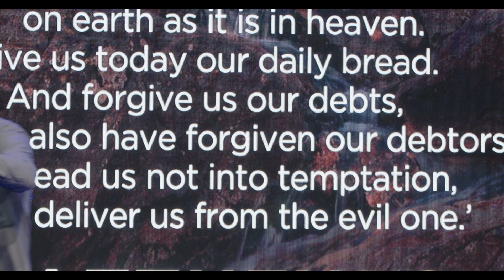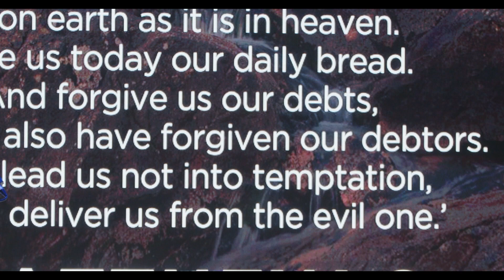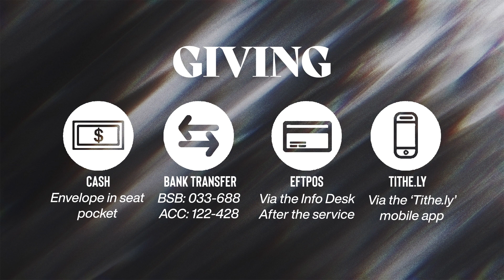Victory Church 2023/10/08 - Ps Steve Mazey - How To Pray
Ps Steve preaches a message on How To Pray Service recorded Live at Victory Church in Bendigo on Sunday Oct 8th, 2023.